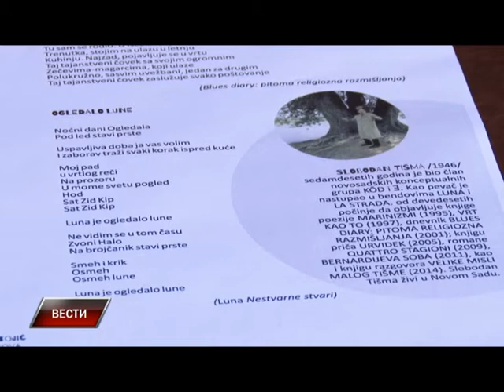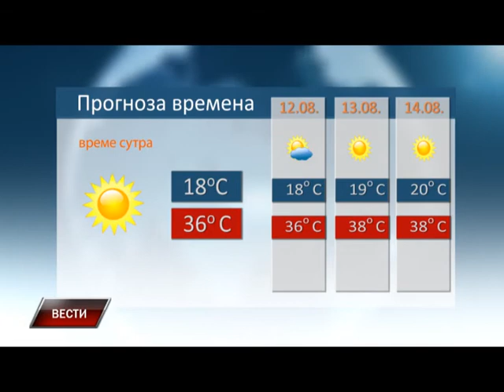Vesti 10 08 2015